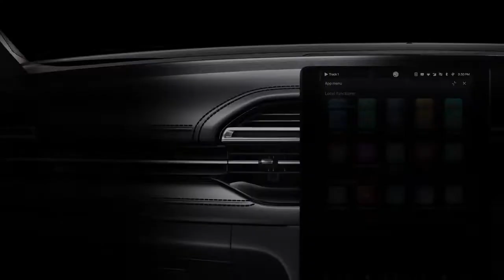Finally all new generation MG hactor !! Raju Mishra vlog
Namaste dosto my name is Raju Mishra
I am indian travelling vlogger
My channel name is Travel youtuber